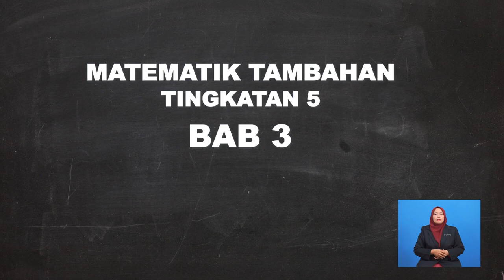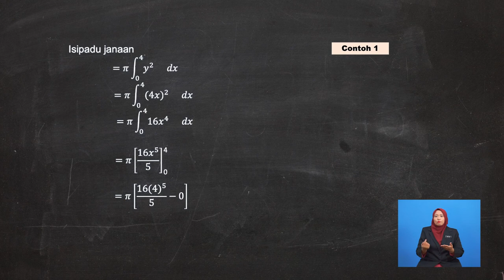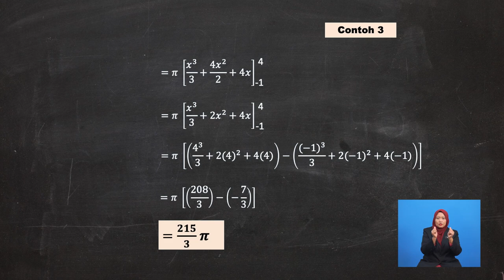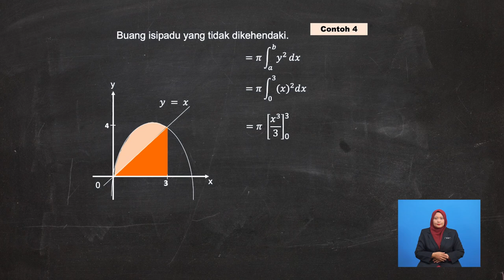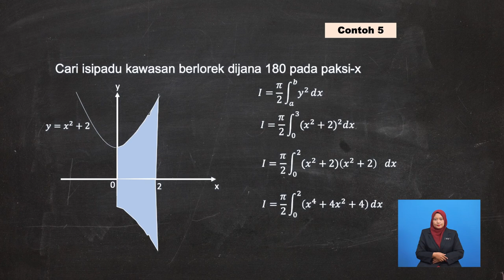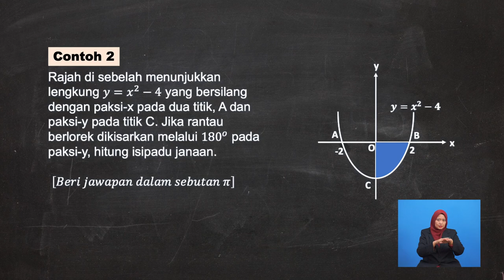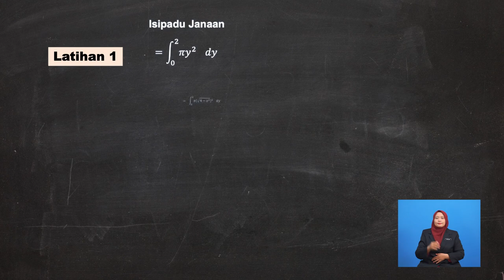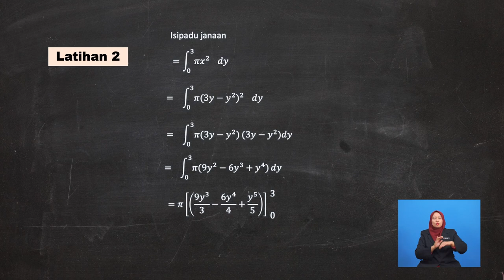Tingkatan 5 | Matematik Tambahan | Isipadu Janaan | R458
Tajuk ini membincangkan mengenai cara mencari nilai isipadu janaan pada paksi X dan paksi Y